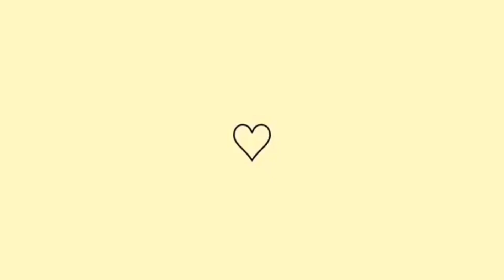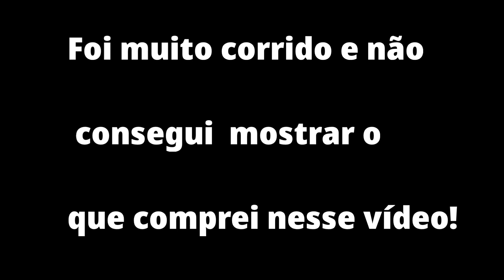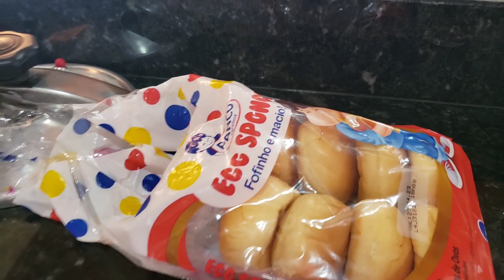ACABAMOS DE PINTAR A CASA E ACONTECEU ISSO😭